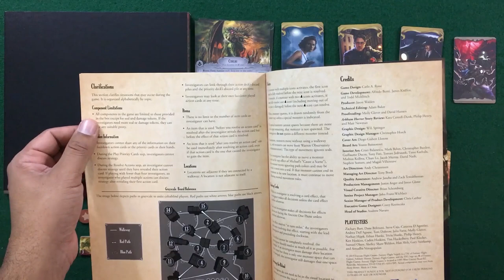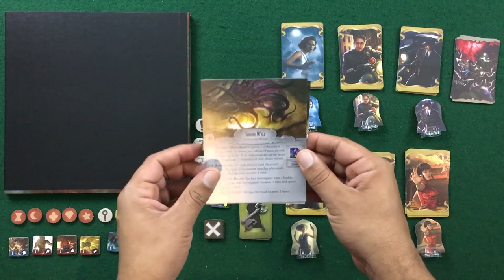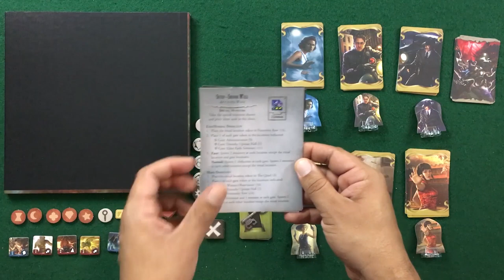Dice and Dragons - Arkham Horror Final Hour Review and How to Play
What up Gamers! Today we are reviewing Arkham Horror Final Hour designed by Carlos A. Rossi and published by Fantasy Flight Games. Below are Time Stamps to help you navigate the video followed by a brief description of the game itself.

Time Stamps
0:11        Intro
2:55        Components
11:31      Setup
16:27      How to Play
43:03      Review
1:02:38   Outro

Arkham Horror: Final Hour is a fully co-operative, fast-paced board game for one to four players. An endless tide of monsters sweeps across the Miskatonic University campus, and you must hold them back, all while searching desperately for the ritual components you need to put an end to this insanity. Playable in under 60 minutes, your fate depends on cooperation between you and your fellow investigators. The odds against you are astronomical, but if you don’t succeed, this will indeed be the final hour for Arkham...and the world. Description from the publisher